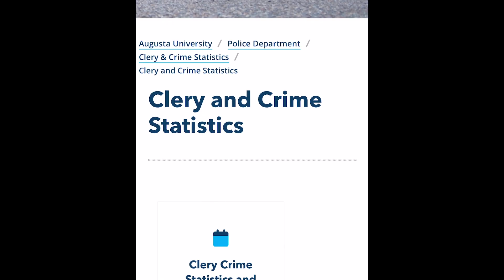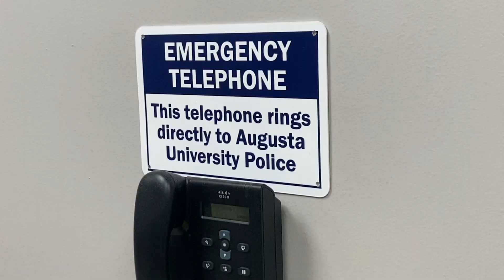Student PKG - Augusta University Safety Report 2023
Public safety is a concern for every university. And staying informed on Augusta University's security is important for all students.

Earlier this fall, Augusta University's Police Department shared their annual fire and safety report to all students, faculty, and staff. Jim LyOn, chief of police at AU, tells student reporter Isabella Moodywhy it is important to read and know what is in the report.